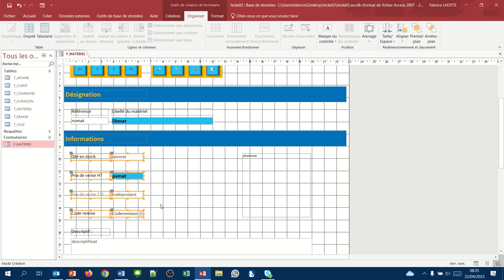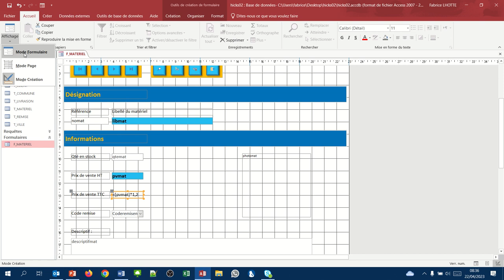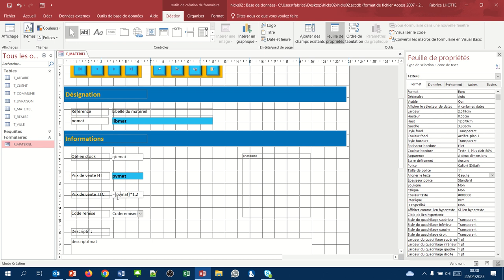Effectuer un calcul dans un formulaire (Formulaires Access 10)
Comment afficher des données calculées dans un formulaire ?